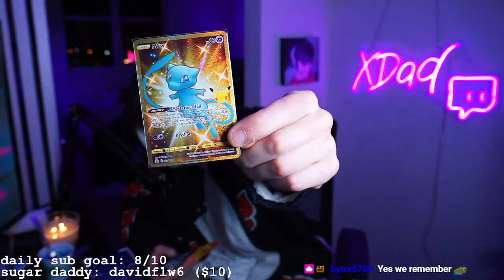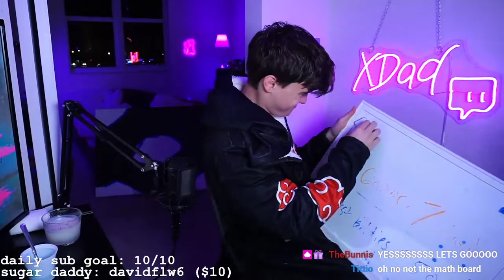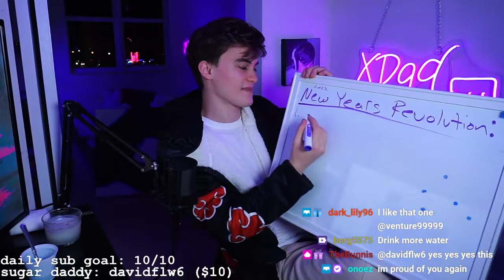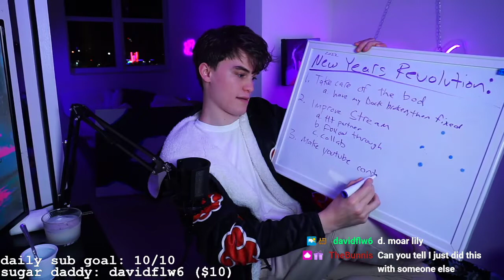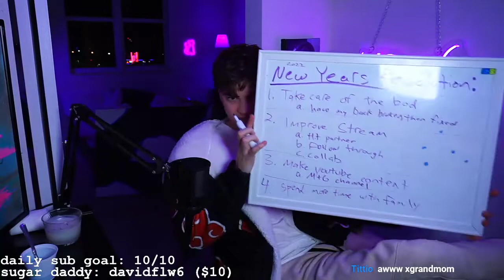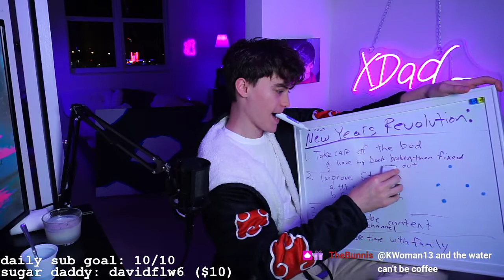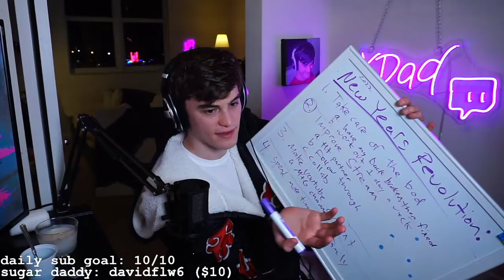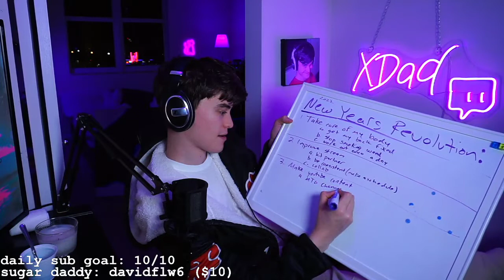20220104 1253437806 Just Chatting